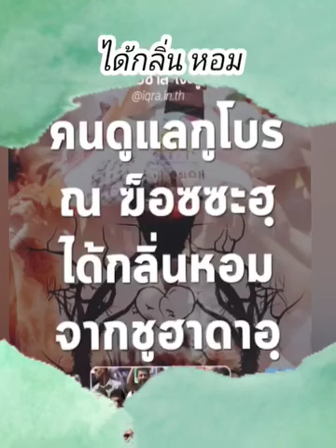ศพมีกลิ่นหอม จริงๆ